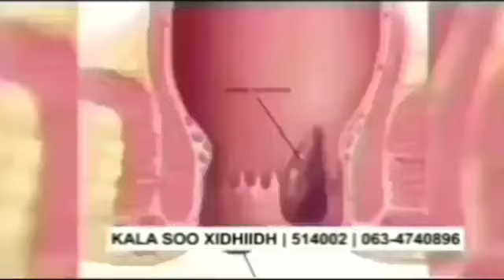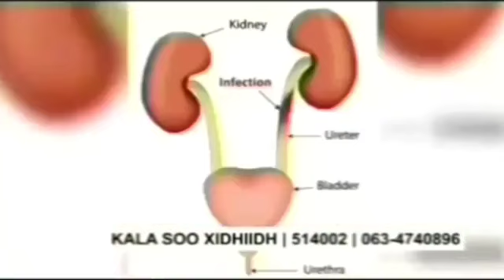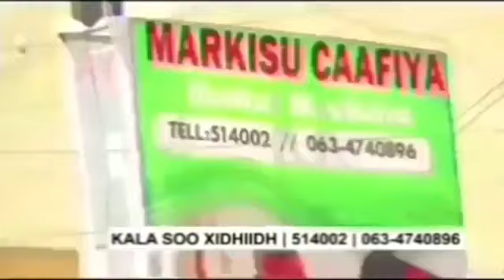Tooshka Siyaasadda Oo Cabdi Duco Waraystay!.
Warbaahinta Naasa Hablood is an updated Somali Youtube Channel that aims to bring
politically, culturally and socio-economically relevant news stories, analytical
features and entertainments programs to the Somali public, with a special focus
on the Somaliland and Somalia’s daily issues. Our daily videos publications can
also be found on following social media pages.
As an independently media channel, our editorial judgment is based on the media
impartiality principals and standards.
here… ..???
2. SOMALI VERSION???
Warbaahinta Naasa Hablood waa Youtube Channel kuu soo gudbinaya mawduucyada kala
duwan, sida: wararka iyo barnaamijyada la xidhiidha dhacdooyinka siyaasadda,
dhaqanka iyo nolosha bulshada ee khuseeya Somaliland iyo Soomaaliya iyo kuwa
Soomaalida Soomaalida guud ahaan.
Wararka, faaqidaada iyo barnaamijyada madadaalada ah ee aanu halkan idiinka
soo gudbinaa waxay si gaara diirada u saarayaan arrimaha la xidhiidha
dhacdooyinka maalinlaha ah ee Somaliland.
Maadaama aanu nahay channel warbaahineed oo xor ah, waxaanu ku
shaqaynaynaa dhexdhexaadnimo iyo mabaadi’da madaxbanaanida warbaahinta.
Si aad ugu xidhnaato, una hesho muuqaalada aanu sida joogtada ah idiinku soo
gudbino, fadlan rukumo, adigoo raacaya tilmaamahan:
NALAGA